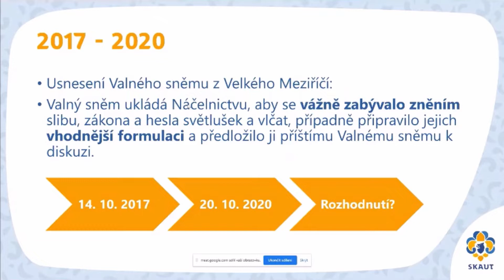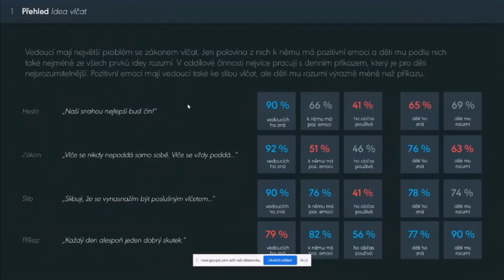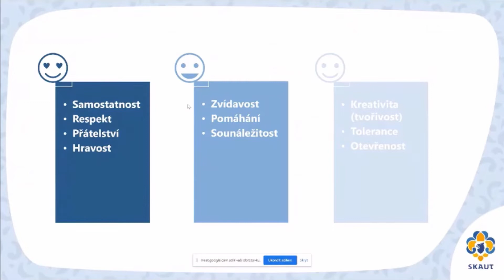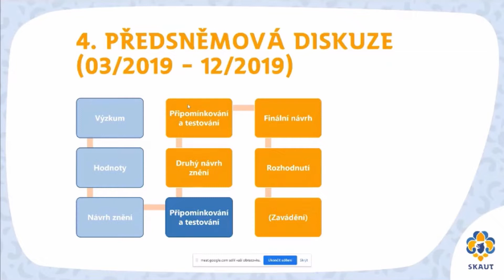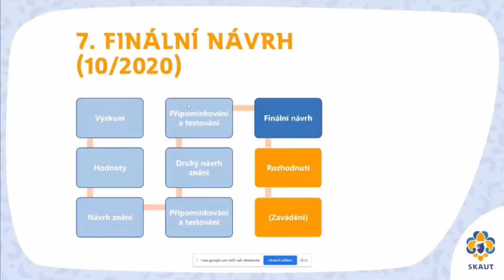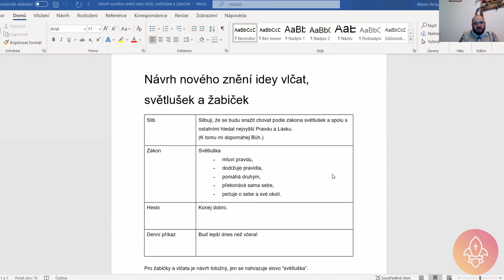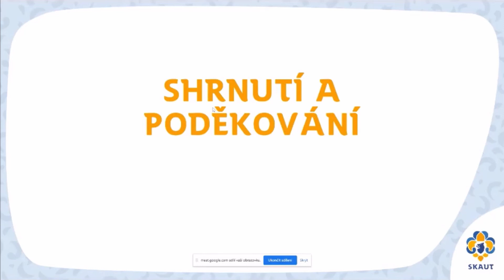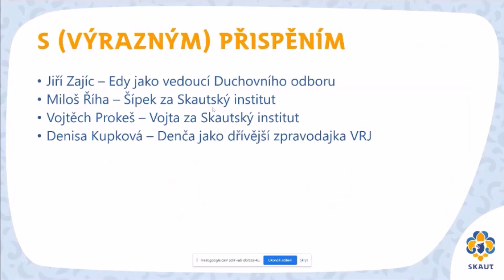Miquik 2020: Ondřej Vokál (Vokin) - Idea světlušek a vlčat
Valný sněm v roce 2017 rozhodl, že se máme v hnutí věnovat současnému znění slibu, zákona a hesla pro vlčata, světlušky a žabičky. Tentýž rok vznikla Pracovní skupina Náčelnictva pro revizi idey a ve spolupráci s Odborem vlčat a světlušek připravila návrh nového znění jednotlivých prvků. Podívej se na video, kde autoři zdůvodňují nový návrh a vysvětlují, jak jej vytvořili.